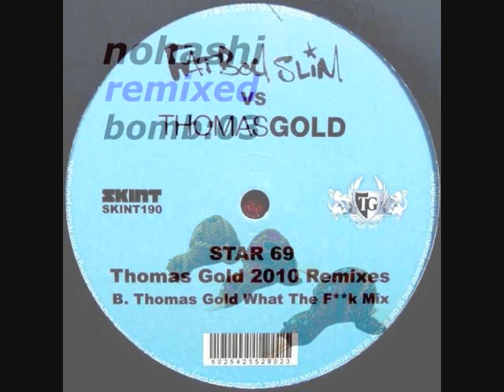Toru S. Tribal n Hard HOUSE 2297**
Unreleased mixes and bootlegs exclusively on BANDCAMP:
My private collection of 90's HOUSE used and mint vinyls are available on DISCOGS

Sep 7 2010 ft Thomas Gold, Kid Massive, DBN
+SET INFO